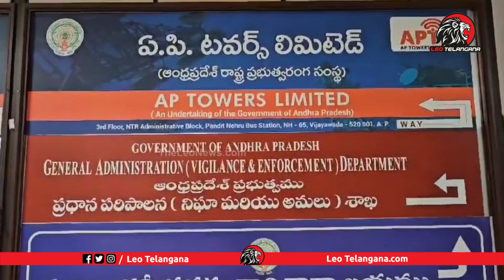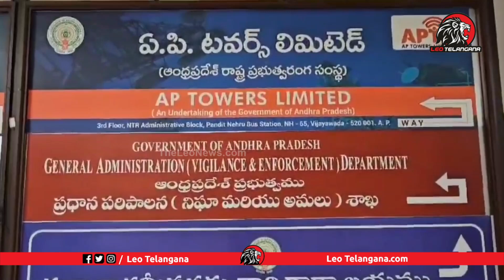పరారీలో వైసీపీ నేతలు.. | Police On AP Govt Offices | Missing on YCP Leaders | Leo Telangana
Leo Politics

Leo Health

Leo Entertainment

Leo Devotional